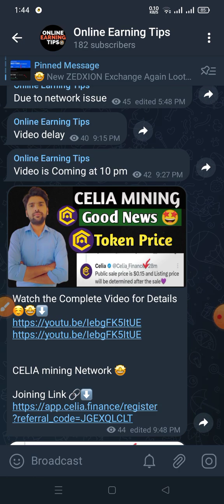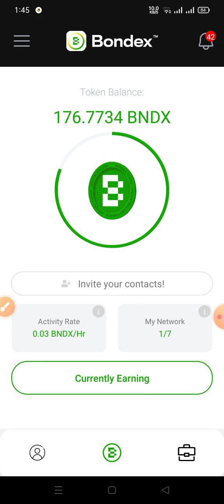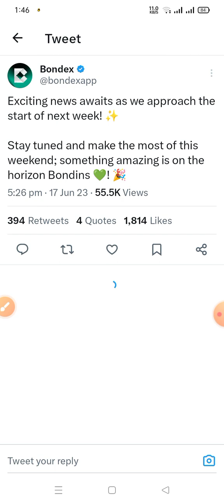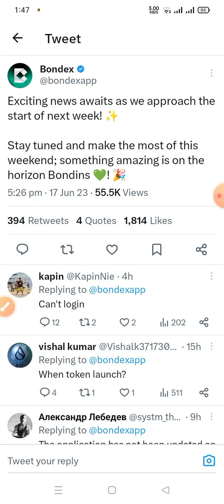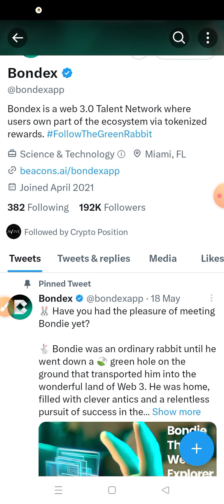Bondex Origin New Update 🔥|| Bondex Mining App Update 😱|| Bondex token listed 🤩||500$ profit confirm